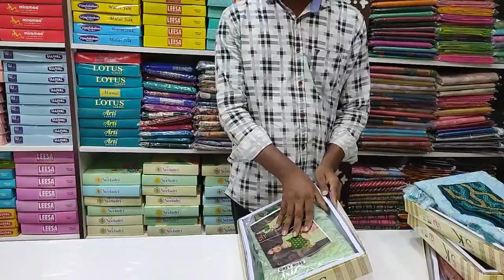saree with separate design blouse New collection